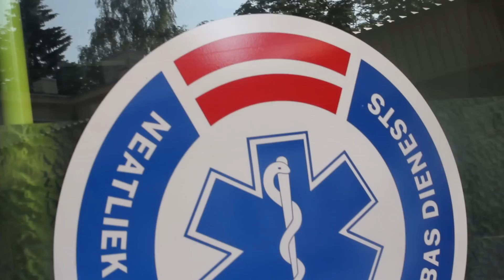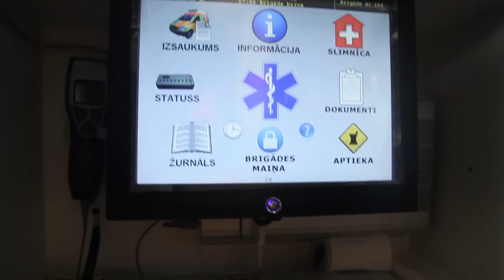Veselības ministre Ingrīda Circene par NMP dienesta operatīvā transporta iegādi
Veselības ministre Ingrīda Circene 20.decembrī piedalījās Neatliekamās medicīniskās palīdzības (NMP) dienesta transportlīdzekļu prezentācijā „NMP dienesta brigāžu auto -- vakar, šodien, rīt". Jaunu operatīvo transportlīdzekļu iegāde notiek NMP dienesta realizētā Eiropas Reģionālā attīstības fonda (ERAF) projekta „Vienotas neatliekamās medicīniskās palīdzības un katastrofu medicīnas vadības informācijas sistēmas un dispečeru centru izveide" ietvaros. Auto iegādei un aprīkošanai šajā iepirkumā novirzīti 3 miljoni latu, no kuriem 90% ir Eiropas reģionālās attīstības fonda līdzekļi, bet 10% ir Latvijas līdzfinansējums. Lasīt vairāk